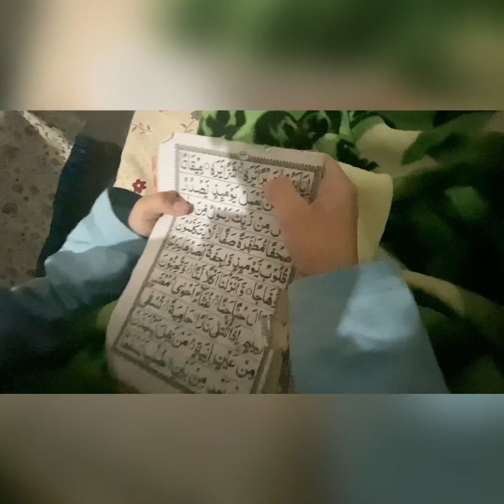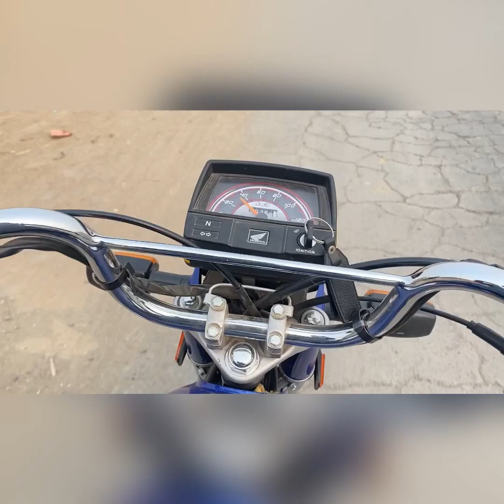Honda 125 Sale kr dya🙁